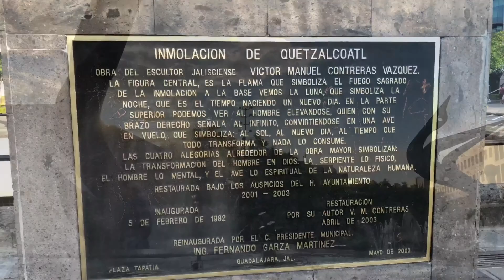Guadalajara Jalisco 🇲🇽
Un Paseo Por El Centro de Guadalajara Jalisco México 🇲🇽

Guadalajara
Jalisco

Fuente De Inmolacion A Quetzalcoatl
Paseo Hospicio 2658, Zona Centro, 44100 Guadalajara, Jal.

Teatro Degollado
Calle Degollado s/n, Zona Centro, 44100 Guadalajara, Jal.

Guadalajara Marca Rótulo
Zona Centro, 44100 Guadalajara, Jal.

Catedral de Guadalajara
Av Alcalde 10, Zona Centro, 44100 Guadalajara, Jal.

Avenida 16 de Septiembre s/n, Zona Centro, 44100 Guadalajara, Jal.

Rotonda de los Jaliscienses Ilustres
Av. Fray Antonio Alcalde 108, Zona Centro, 44100 Guadalajara, Jal.

Zoológico Guadalajara
Calle Paseo del Zoológico 600, Huentitán El Alto, 44390 Guadalajara, Jal., México